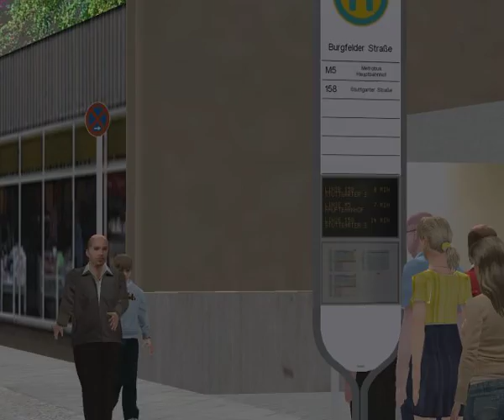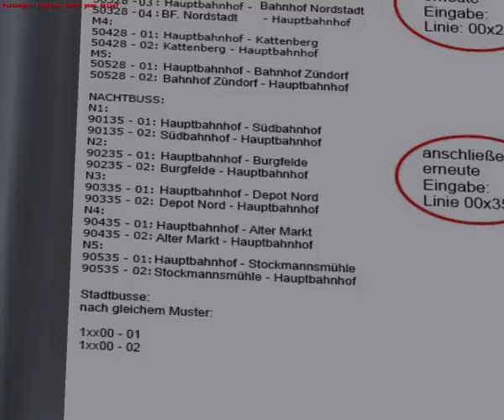Omsi 2 Winsenburg 2015 maps route 158 to Stuttgarter Straße